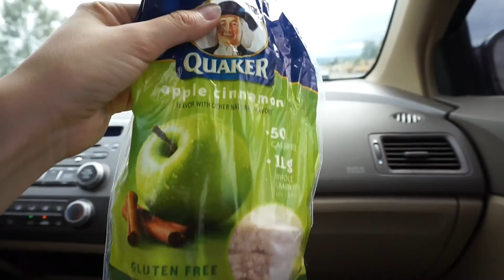Active Rest Day in the Pacific Northwest | Twin Falls Hike + Snoqualmie Falls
Thanks for stopping by! I know this video is mainly footage from the car, but hopefully my filming and editing skills can improve to get better content out for you guys. Xo.